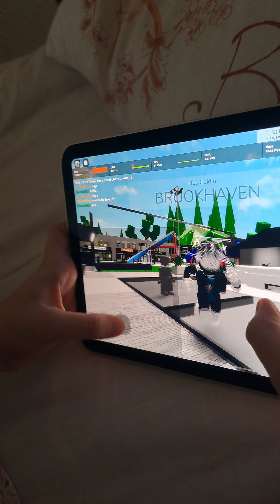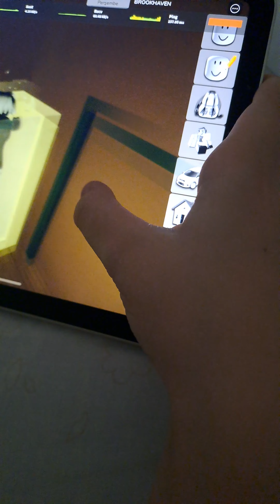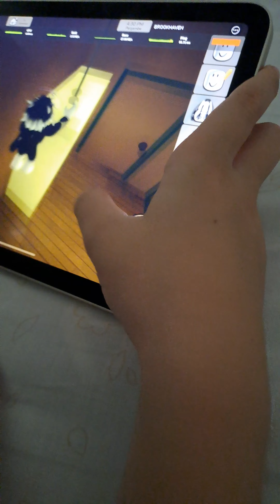17 Eylül 2023